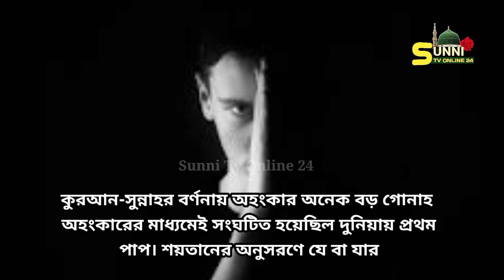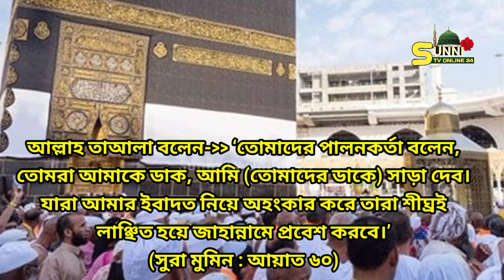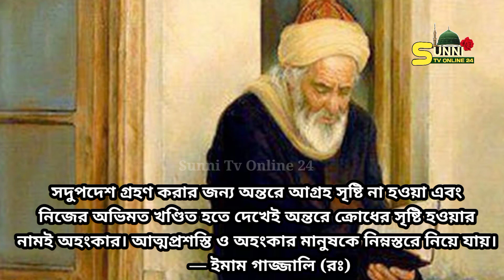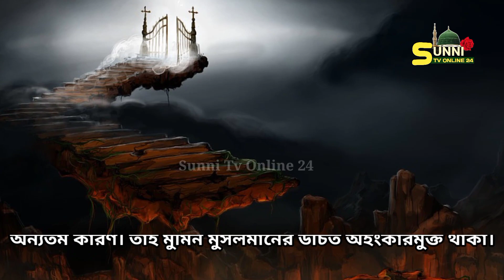আপনার মধ্যে অহংকার নেই তো! জেনে নিন কি কি আলামত থাকলে অহংকারী বলে গন্য হবেন আপনিও। অহংকার কি !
আসসালামু আলাইকুম প্রিয় দর্শক, আমরা হয়তো অনেকেই জানিনা কি কি আলামত আমাদের মধ্যে থাকলে আমরা অহংকারী! না জানলে এখনি জেনে নিন। কেননা শরিষা পরিমান অহংকার থাকলেও সে ব্যক্তি জান্নাতে প্রবেশ করতে পারবে না। এড়িয়ে গেলে মারাত্মক ভুল করবেন করবেন।

আলোচকঃ ইমামুল ইসলাম শাহীন

আমরা  চেষ্টা করছি সুন্নীয়তের খেদমতে আপনাদেরকে ভালো কিছু দেওয়ার জন্য। যা শুনে মেনে চললে ইনশাআল্লাহ আপনারা ইহকাল ও পরকালে কামিয়াবি হবেন।

এর মাধ্যমে পেয়ে যান সবার আগে।

*** ANTI-PIRACY WARNING ***
This content is Copyright to Sunni Tv Online 24. Legal action will be taken against those who violate the copyright of the following material presented!

ধন্যবাদ সবাইকে আমাদের সাথে থাকার জন্য।